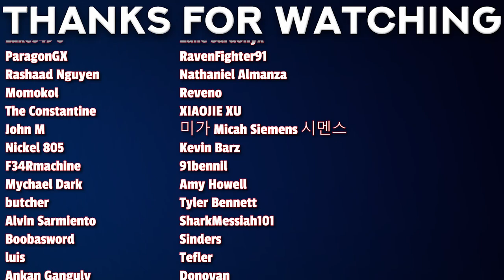IM LIKING THIS! Urusei Yatsura Episode 2 Reaction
00:00 - Intro
00:16 - Reaction
09:16 - Review